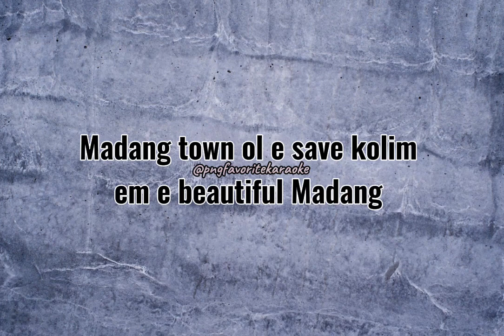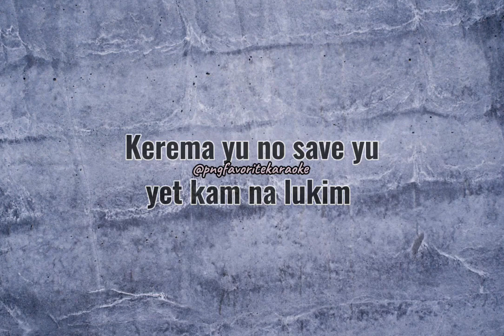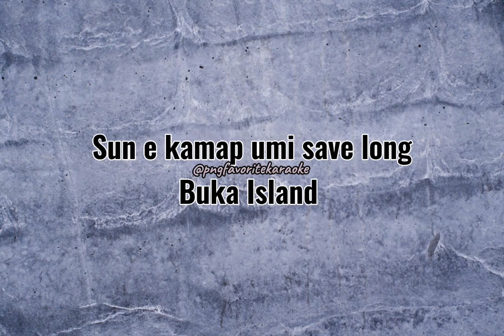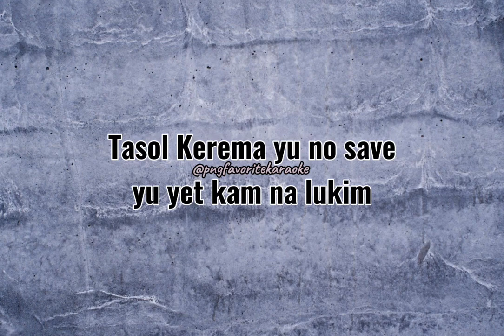Kerema - Hollie Maea (Karaoke)